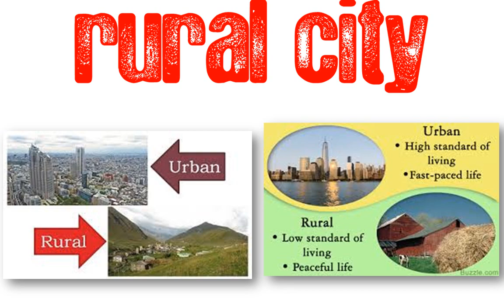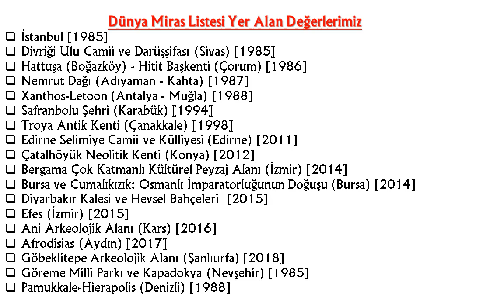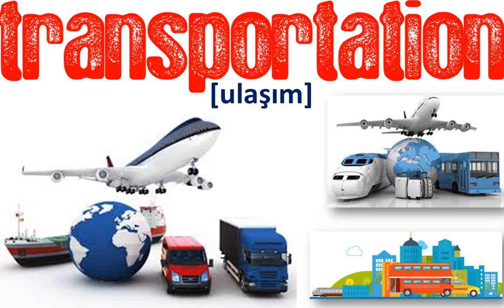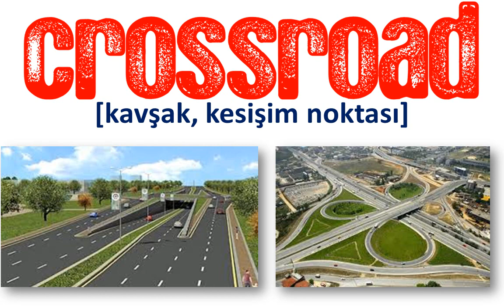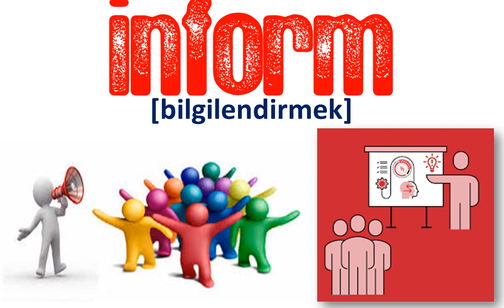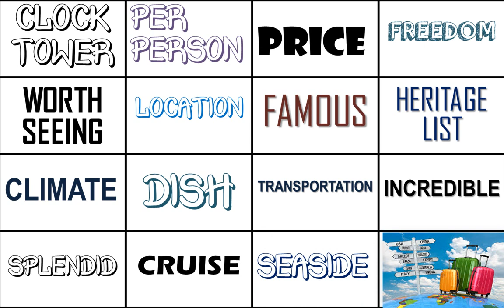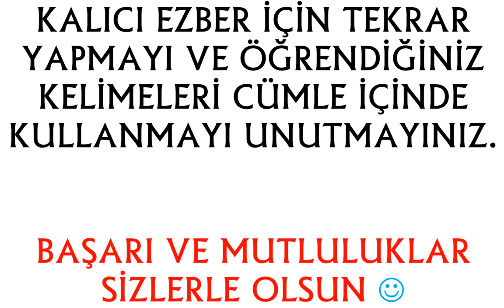LGS 8.SINIF İNGİLİZCE DERSİ 7.ÜNİTE - TOURISM - ÖNEMLİ KELİMELER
8.SINIF İNGİLİZCE DERSİ 7.ÜNİTE - TOURISM - ÖNEMLİ KELİMELER
BU HAFTA SONU YAKLAŞIK 5 SAATİMİZİ ALAN, ÖZENLE HAZIRLADIĞIMIZ ÇALIŞMAMIZ. GÖRSELLERLE KELİMELERİN HAFIZAMIZDA DAHA KALICI OLDUĞU BİLİMSEL BİR GERÇEKTİR. UMARIM SİZLER İÇİN FAYDA SAĞLAR.

GÜNCEL DOSYA
VE ÇALIŞMALARIMIZ